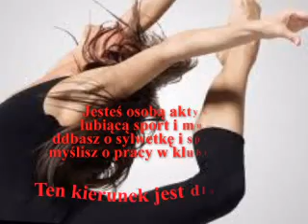Fitness -absolutna nowość !!! Gościno Z.S. im M.Rataja